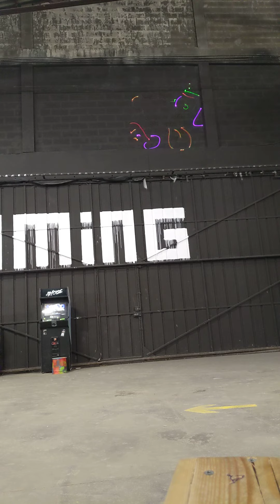Chienpo electrics Peinture Fraiche (31/10/2022)